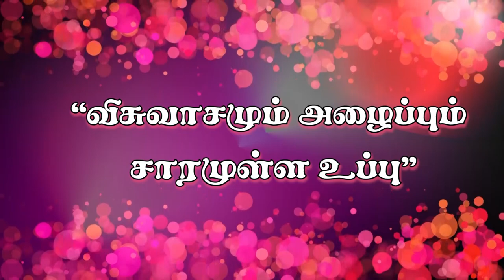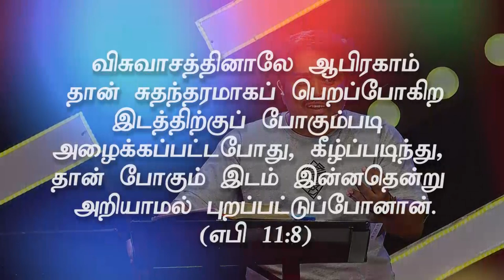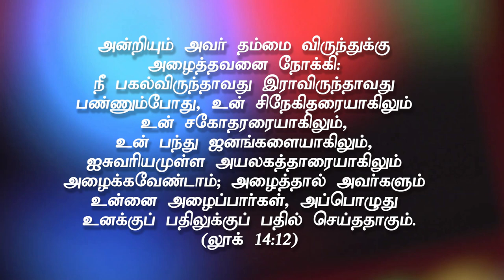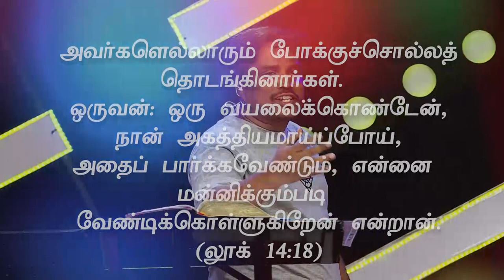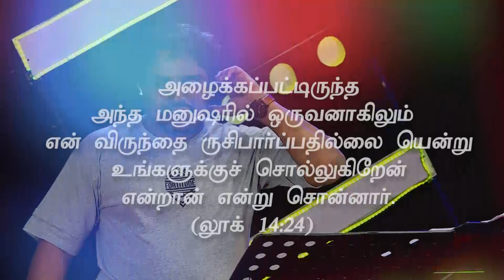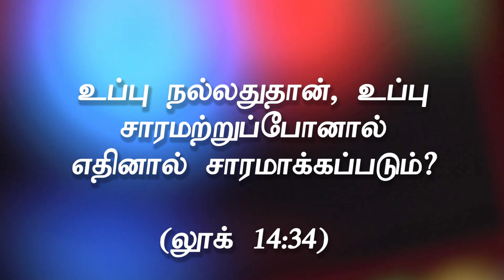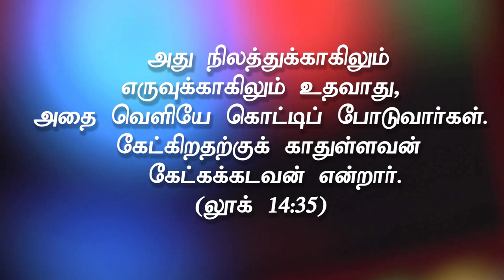''விசுவாசமும் அழைப்பும் சாரமுள்ள உப்பு''(FAITH-11)(26-7-19)BIBLE STUDY MSG Bro.D.Jestin (BS1926)